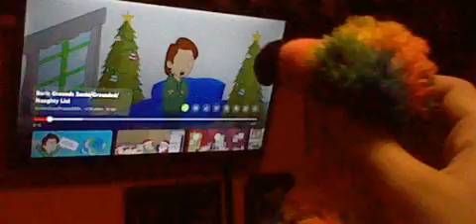Bob and jerry christmas show season 3 episode 11 Boris grounds santa\grounded\naughty list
he does again grounded santa again